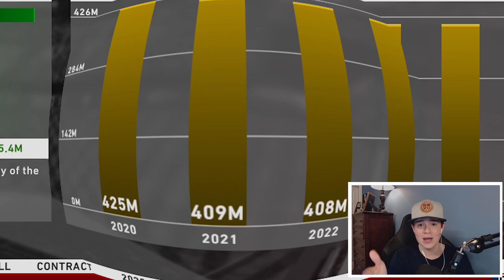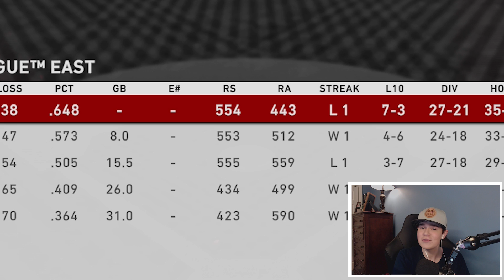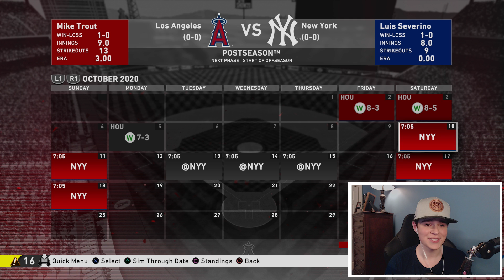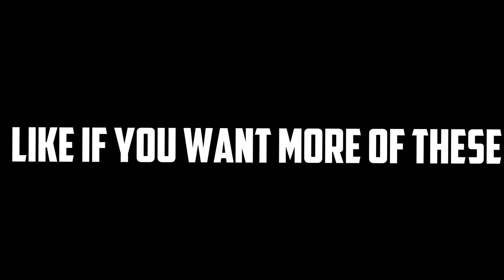i made a full team of MIKE TROUT'S and we can't stop winning.. MLB The Show 20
I'm glad this isn't an actual team LOL

Checkout my entire setup on Amazon!